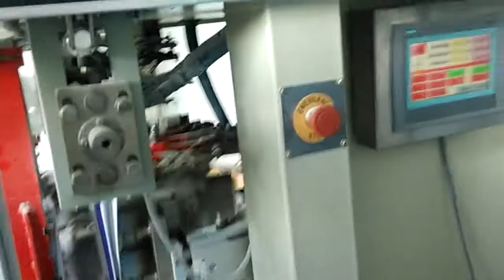1kg 2kg salt sugar Kraft Paper Bag Given Packaging Machine China Factory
1kg 2kg salt  sugar  Kraft Paper Bag Given Packaging Machine  China Factory